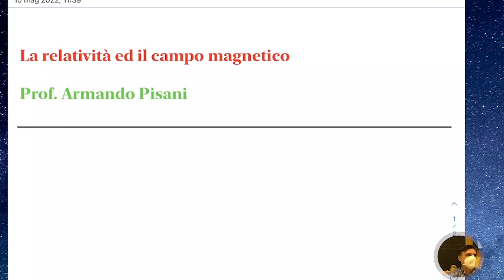LSFA5.10mag22 La relatività ed il campo magnetico.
La relatività ed il campo magnetico.

La meccanica classica ed il principio di relatività galileiano. Il caso del filo carico e della carica puntiforme esterna al filo: il calcolo della forza di interazione. Lo stesso esempio, ma visto da un altro sistema inerziale: la violazione del principio di relatività galileiano. Le trasformazioni di Lorentz e l’interpretazione del campo magnetico come effetto relativistico del campo elettrico.